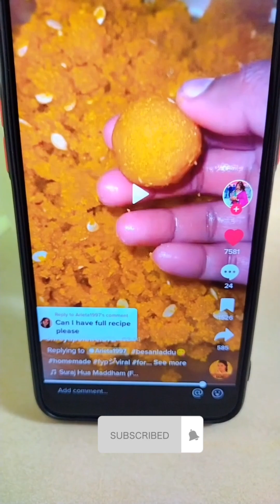TikTok Bata Naya Kura Janiyo